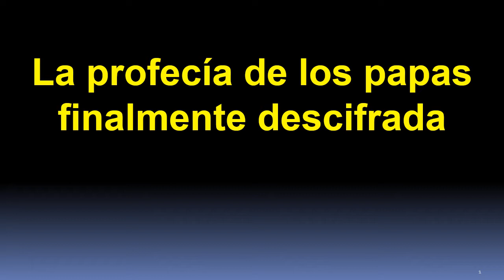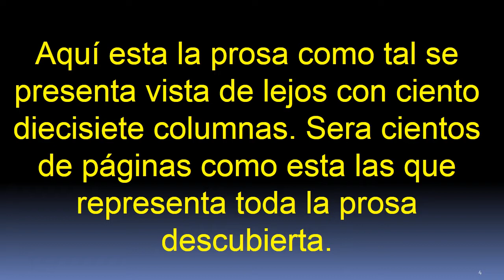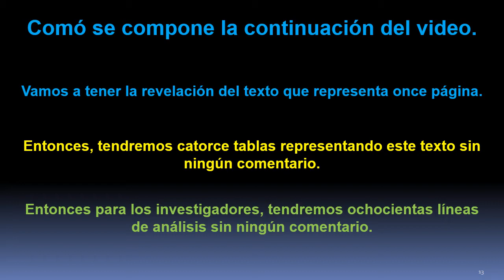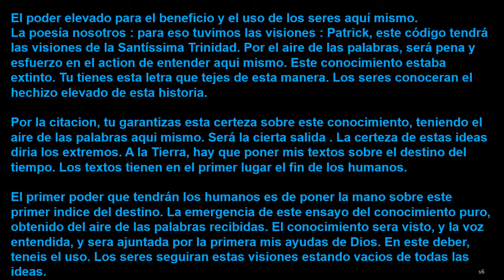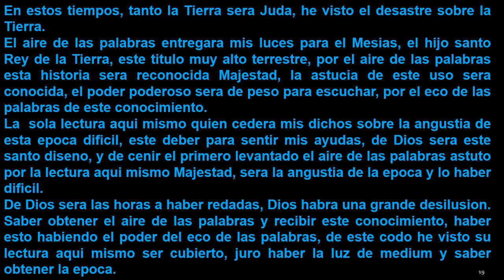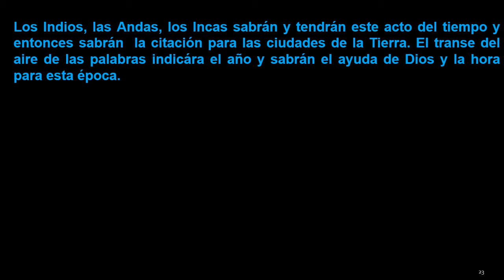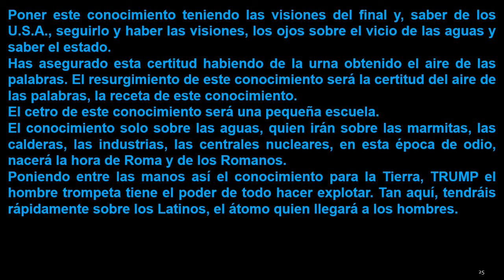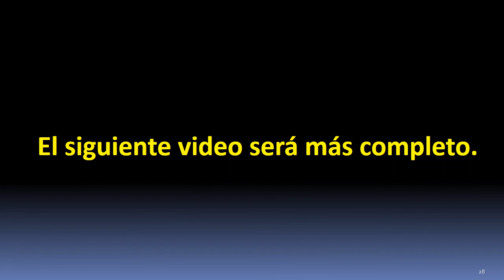La profecía de los papas de Saint Malachie finalmente descifrada.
Este texto fue escrito por Nostradamus, él firma la revelación de su nombre. Esta profecía anuncia la destrucción de Roma, así como también el fin de los tiempos.